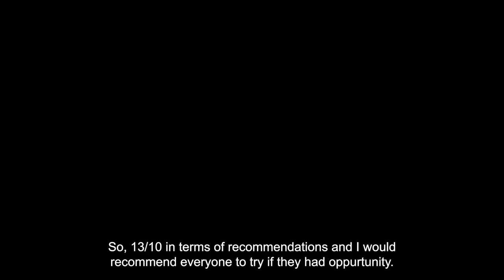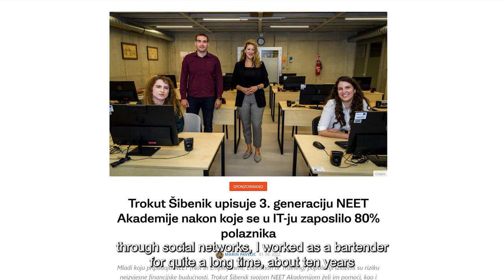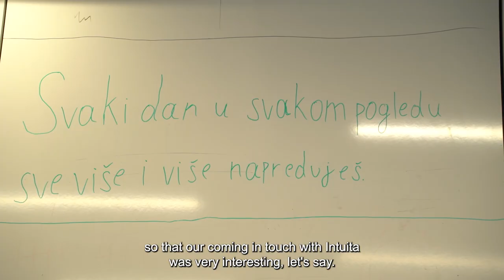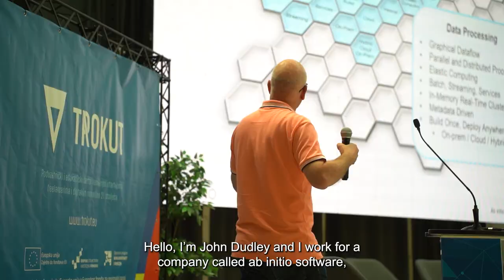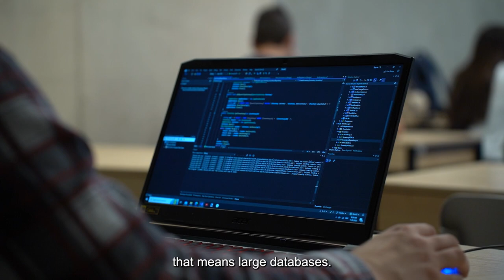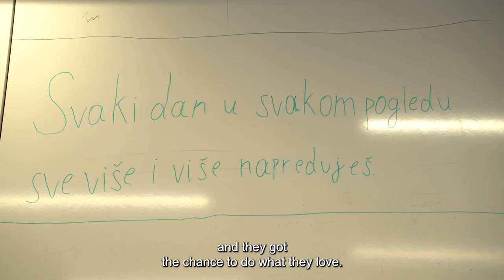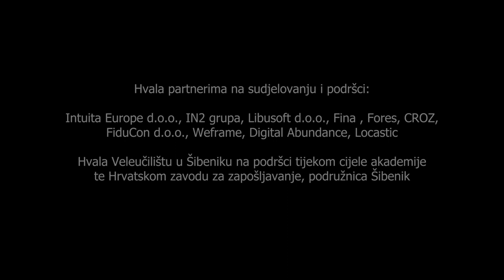TROKUT NEET ACADEMY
Film Trokut NEET Academy predstavlja uspjehe Trokut NEET akademije u režiji Tomislava Dugandžića iz Studija Redrum. Dugandžić je već osvojio srca šibenske publike svojim talentom i strašću za filmografijom. Tomislav je izradio film u suradnji s Juricom Cindrićem, iz Highmoon media.

Tijekom 20ak minuta filma možete vidjeti kako je nastala i kako se razvija Trokut NEET akademija. Svoja iskustva su podijelili bivši polaznici, mentori, partneri i organizatori od stane Trokuta, Diana Mudrinić direktorica Trokuta, i Ivan Šoda, pomoćnik direktorice za IT i edukaciju. U filmu također govore i zaposlenici Intuita Consulting-a, partneri na akademiji za Data science.

The movie “Trokut NEET Academy” presents the story of the Trokut NEET Academy, directed by Tomislav Dugandžić from Studio Redrum. Dugandžić has already won the hearts of the Šibenik audience with his talent and passion for filmography. Tomislav made the film in collaboration with Jurica Cindrić, from Highmoon media.

 During the 20 minutes of the film, you can see how the Trokut NEET Academy was created and developed. Former participants, mentors, partners and organizers from the Trokut, Diana Mudrinić, CEO of Trokut, and Ivan Šoda, assistant director for IT and education, shared their experiences. Employees of Intuita Consulting, partners at the Data science academy, also speak in the film.